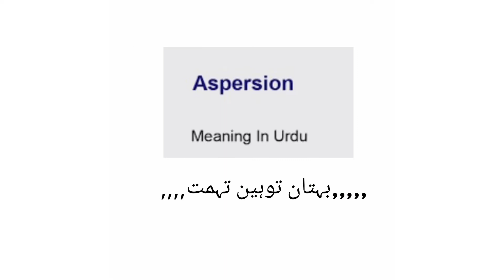Aspersion meaning sentence and pronunciation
pronunciation, meaning of Aspersion

** PREMIUM TRAINING *

** PREMIUM TRAINING **